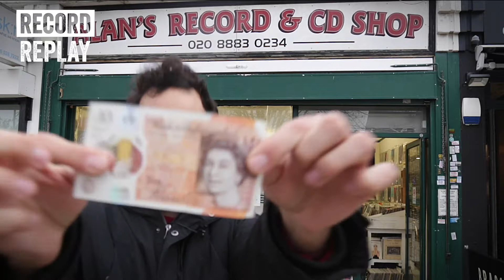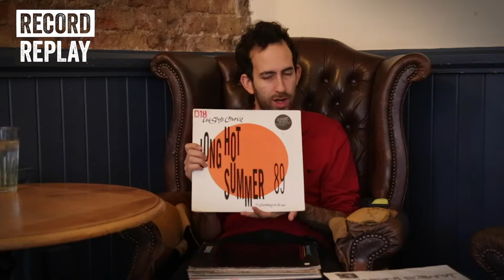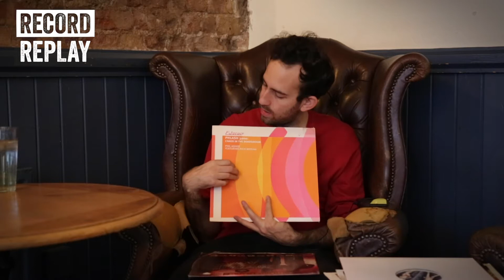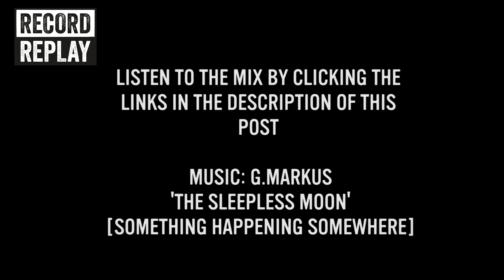Episode 011: Ben Gomori x Alan's Records | London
Hear what Ben Gomori did with £10 at Finchley's wonderful Alan's Records - a treasure trove for all sorts of diggers. Great haul!

Featuring music from Masters At Work, Jori Hulkkonen, Kenny Hawkes, The Style Council, Jellybean Benitez, Chicken Lips, Reprazent, Phil Asher...

RecordReplay is a video + podcast series inviting DJs to create an hour-long mix using a £10 second-hand record shop budget.